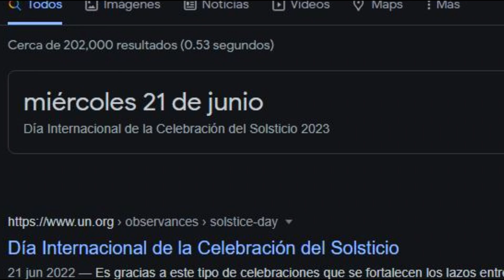NO uses a YOIMIYA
La skippeada

Genshin Impact